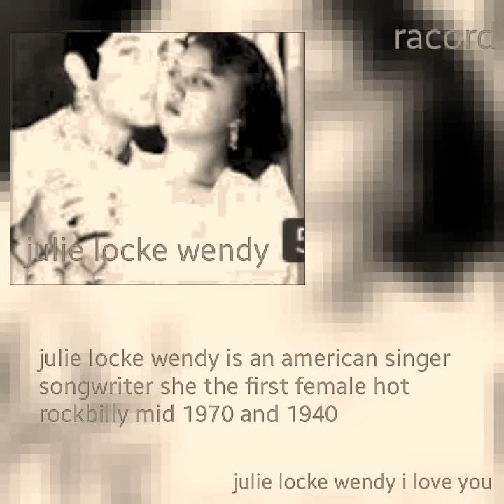Julie wanda wendy jackson - lock u up elvis OFFLICEL AUDIO VEVO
Lock u up elvis by julie wanda wendy jackson

I'm from London UK Wales enjoy